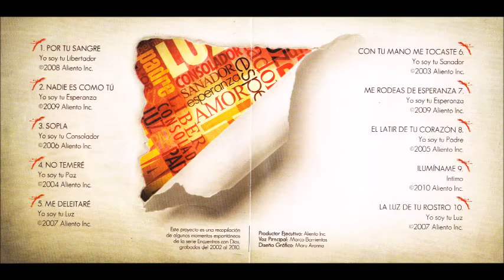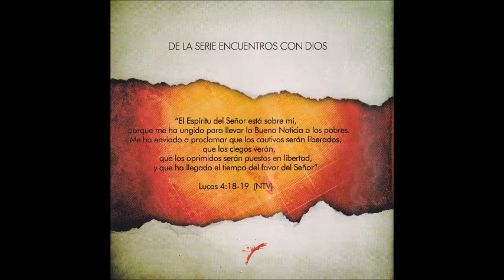Marco Barrientos Con Tu Mano Me Tocaste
Canción: Con Tu Mano Me Tocaste
Intérprete: Marco Barrientos
Album: Momentos Espontáneos
Año: 2011
Compositor: Canto Espontáneo